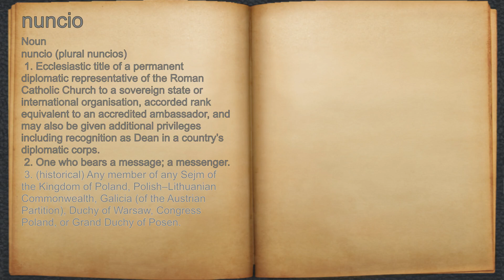What does nuncio mean?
A spoken definition of nuncio.

Intro Sound:
Typewriter - Tamskp